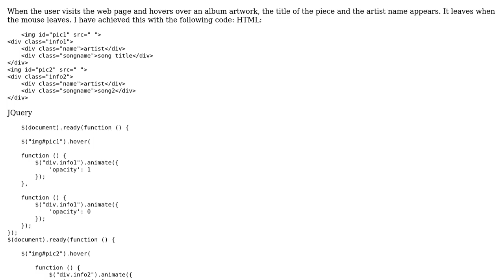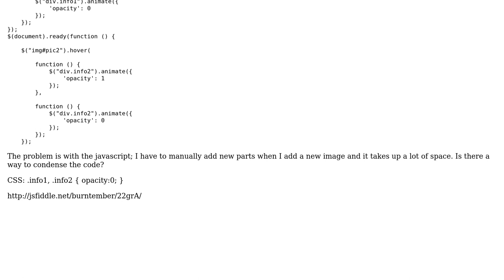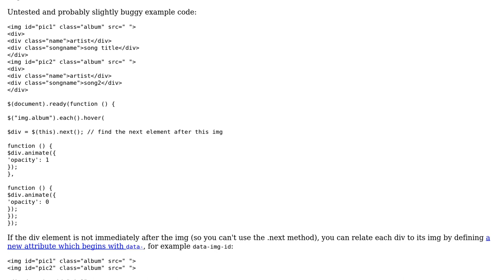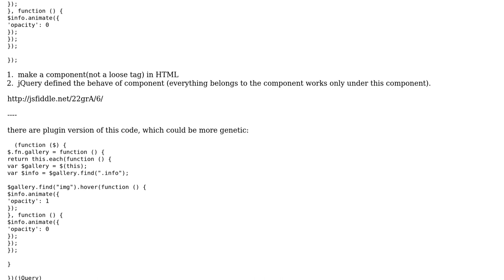Code Review: Can this code be cleaned? Multiple objects triggering different hover events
With thanks & praise to God, and with thanks to the many people who have made this project possible! | Content (except music & images) licensed under CC BY-SA | Music | Images & others | With thanks to user user3246460 user konijn user ChrisW user caoglish and the Stack Exchange Network Trademarks are property of their respective owners. You are responsible for your own actions.